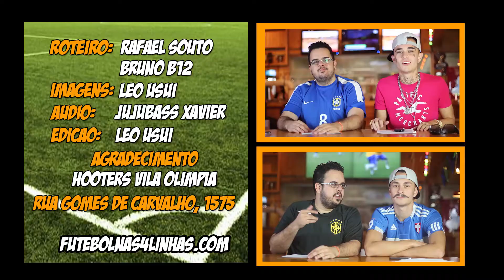Sugestão de gritos de torcida - Seleção brasileira e contra o Maradona!